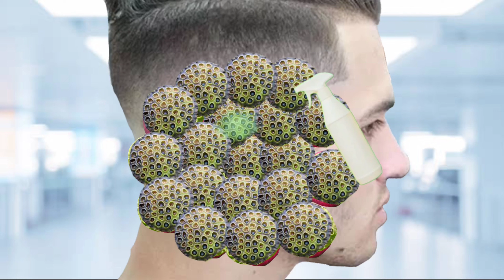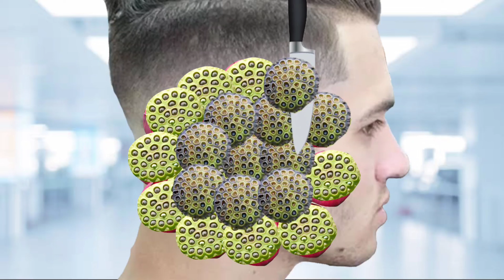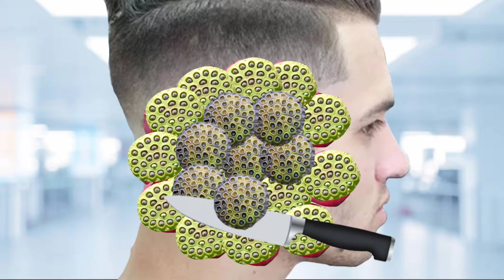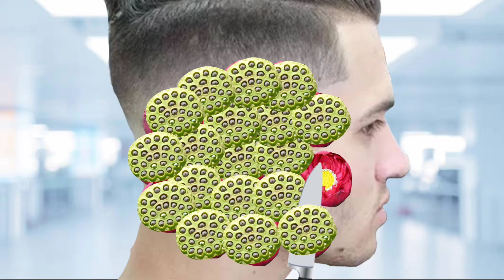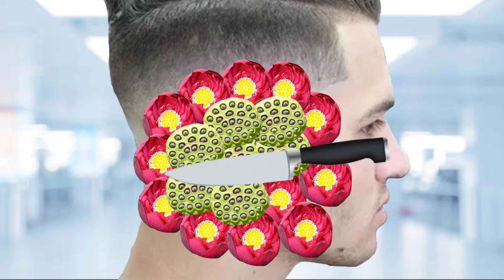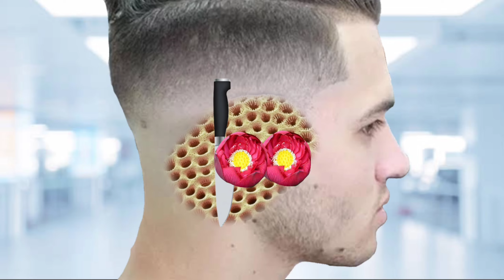ASMR Animation Sarjery Trick Treatment ear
ASMR Animation Sarjery Trick Treatment ear | ASMR

animation
asmr
asmr adhd
asmr compilation
asmr doctor
asmr ear
asmr fr
asmr glow
asmr makeup
asmr massage
asmr roleplay
asmr sleep
asmr sounds
asmr tapping
asmr tiktok
asmr tiktok compilation
asmr tingles
asmr triggers
asmr video
asmr whispering
fast asmr
glow asmr
jojo asmr
jojos asmr
sleep asmr
ASMR treatment in hand removal & trypophobia infected hand | hand | ASMR. @AmarAsmr1
asmrrelax

stacy asmr
asmr relax
stacy asmr
stacy aster asmr
Asmr Animation
smile bam
asmr spa